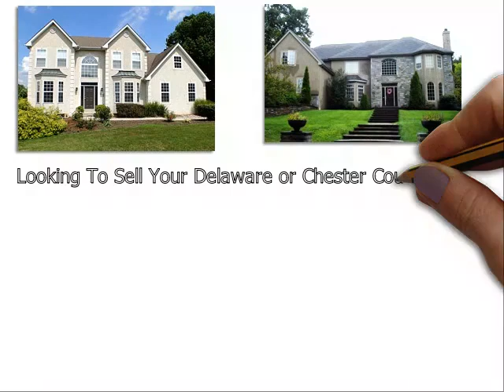Luxury Real Estate Delaware County PA - Don Dowd Group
Don Dowd has been one of the top real estate agents in Delaware County, Chester County, and Montgomery County of Pennsylvania for several years. As a premier seller’s agent, he provides insight into some common reasons sellers end up with expired listings
Delaware County, PA – The spring home buying season is in full bloom, but unfortunately, some homeowners struggle to sell their houses even during the peak markets. Homes that do not sell during a set amount of time end up becoming expired listings, and this can be very discouraging for a home seller; particularly one that needs to move out of their house in short order.
Top Delaware County PA realtor Don Dowd has seen all types of real estate markets. And even during the major market downturn of the late 2000s, he was able to consistently sell homes and rank near the top in sales of all RE/MAX agents throughout Delaware County Pennsylvania. Dowd remains one of the top selling realtors in the region because he employs numerous ‘out of the box’ marketing methods that give his clients a major competitive advantage under all market conditions. These include:
• Many more…

About Don Dowd Top Realtor Delaware County PA:
Don Dowd is a RE/MAX Main Line real estate agent and member of the prestigious National Association of Realtors. Don has been in sales for almost his entire adult life and began his career in real estate at age 22. From 2010 through 2014, Don consistently ranked in the top 5 in sales out of over 3200 RE/MAX agents in Delaware County, and he is poised to surpass those figures in 2015. What sets Don apart from most realtors is his ability and willingness to invest the resources necessary to properly market his clients’ homes. He accomplishes this by retaining 99% of the commissions he earns as opposed to most real estate agents that keep only 50%. His superior resources and exceptional negotiating skills make Don Dowd one of the top realtors in the region.

Luxury Real Estate Delaware County PA